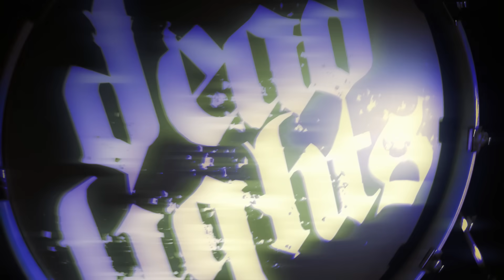DEAD LIGHTS - Doom Doom Trash (Official Video) | darkTunes Music Group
Taken from the EP "Doom Doom Trash"
⬇more infos below⬇

❤️ JOIN & FOLLOW DARKTUNES

LYRICS "Doom Doom Trash"

Dark is the room, ecstasy and perfume.
This is a tomb with glitter and doom.
You’re never going to make it out alive.

Here we are again, blood on my cigarette.
But I want to see it rain, I won’t let you forget.
Can’t hear a word you say, this is what you get.
So push through the pain.

If it’s all wrong you can reverse the song.

I can’t make it slower, it won’t make it easier.
I can make it darker, though, if that pleases you?
Feel your blood flow, I can give you what you need.
When it’s time to let go, release the beast in me!

Make this room move, do it, make it move with you.
Make it sway to the sickening sounds
Of impending doom.

Doom doom trash!

Crush all you touch, everything you see.
Nothing is enough, not the lights, love, or me.
You like the music rough, to revel in debris.
Sweat, sin and stuff.
We’re never going to stop until we bleed.

A perfect silhouette when lights flash.
The bass gets you wet, sordid night trash.
Pills and all the rest, we’re about to crash.
There’ll be no regrets
until we’re both burnt to ash.

Make this room move, make it move with you.
Sick doom trash, we’re about to crash.
Sick doom trash, make this room move.
Of impending doom.

Doom doom trash!

CREDITS
Performance by Marion Bosetti
Saul filmed by Amy Crutcher
Richard & Marion filmed by Auke Hamers
Video edited by Dead Lights